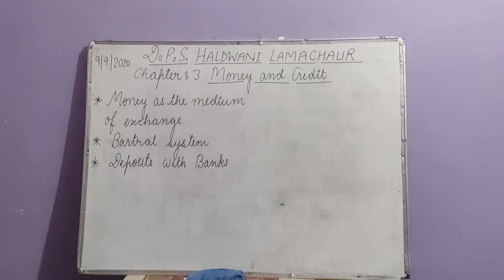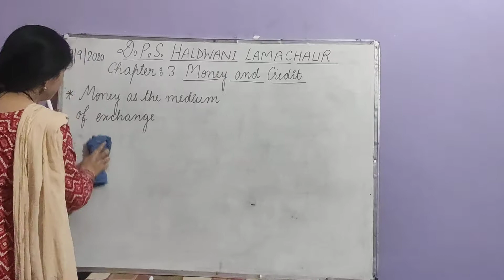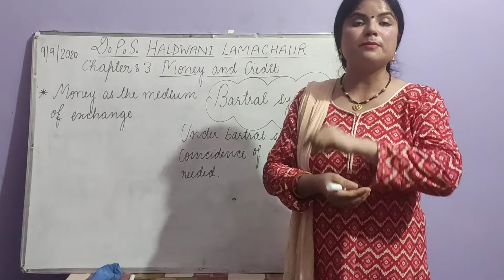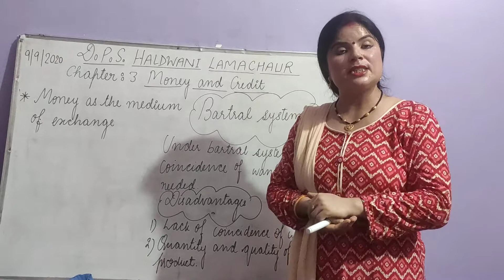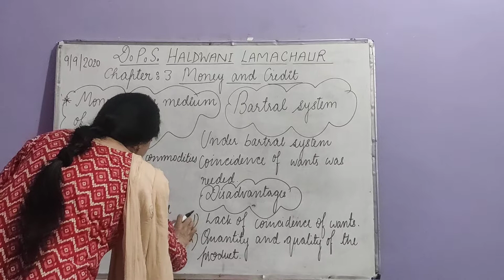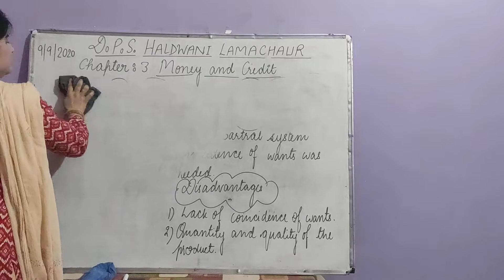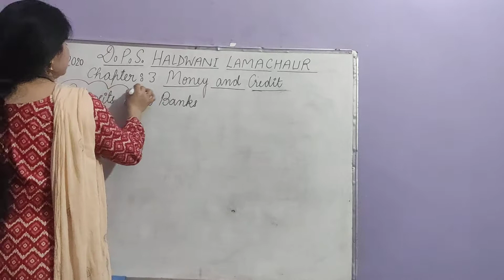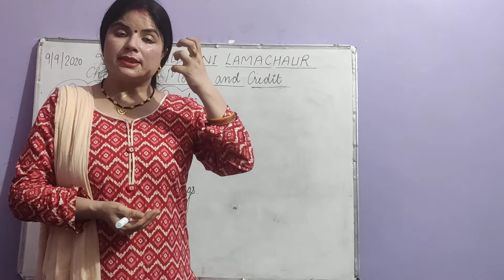Grade X Economics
Chapter : 3 Money  and Credit